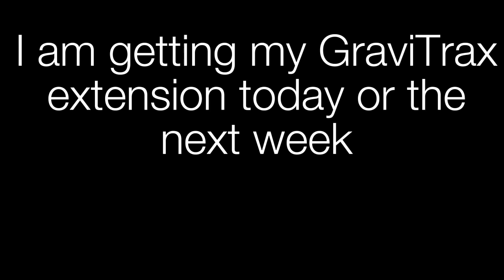Getting my GraviTrax funnel soon